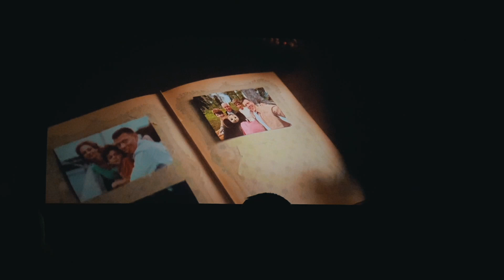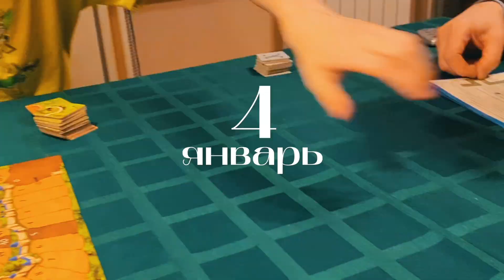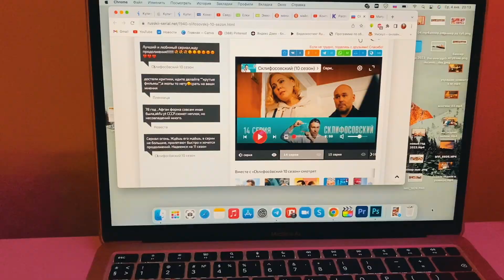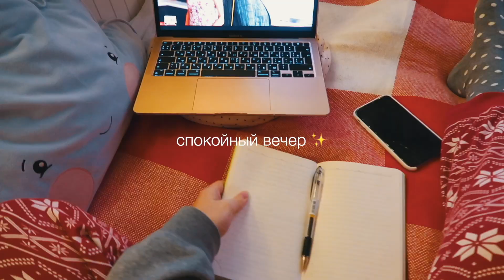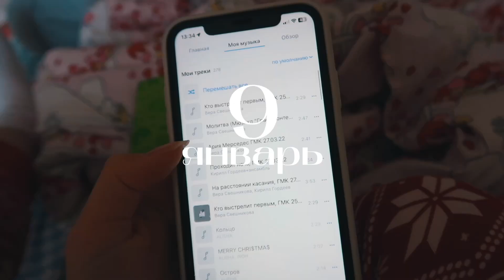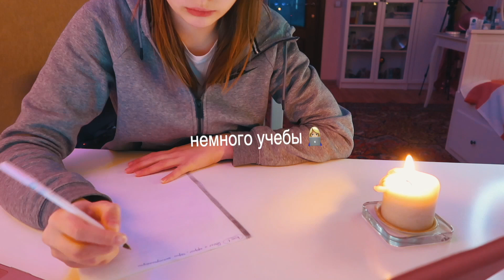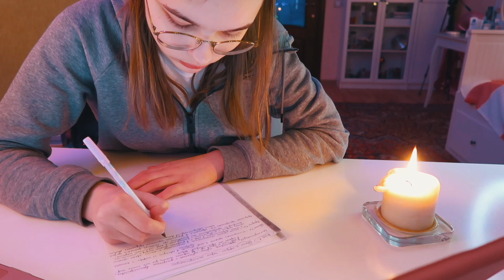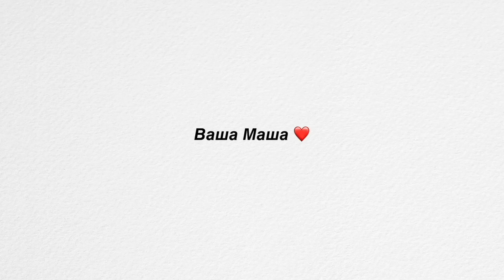НЕДЕЛЯ МОИХ ВЫХОДНЫХ: кино, театр, ледовое шоу 💛 Будни Студентки //начинаю готовиться к сессии 👩🏼‍💻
неделя моих выходных, будни студентки, дневник студентки, мой продуктивный день, мой учебный день, мотивация на учебу, учись со мной, стади виз ми
еще МОИ СОЦ.СЕТИ:
♡ FAQ:
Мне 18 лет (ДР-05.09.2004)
Закончила 11 класс в 2022
Учусь в СПбГУ на журфаке, 1 курс
Живу в Санкт-Петербурге, Россия
Снимаю на Canon EOS M50 // Canon G7x mark 2